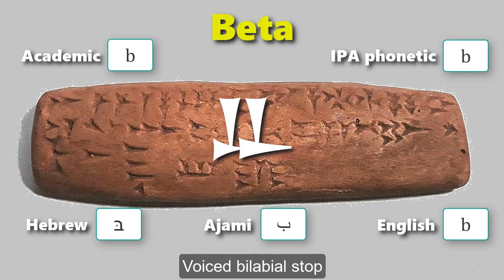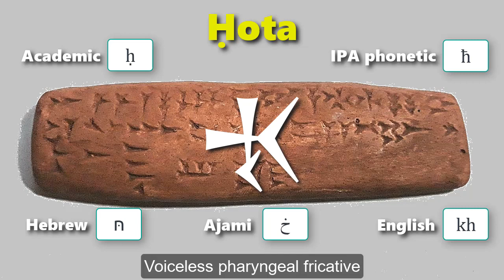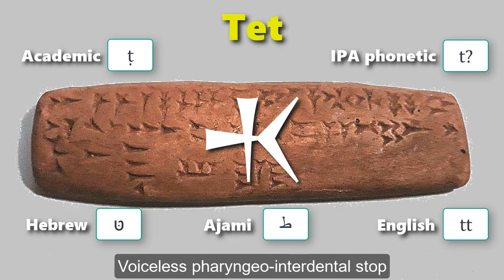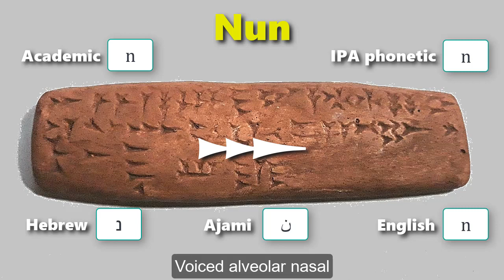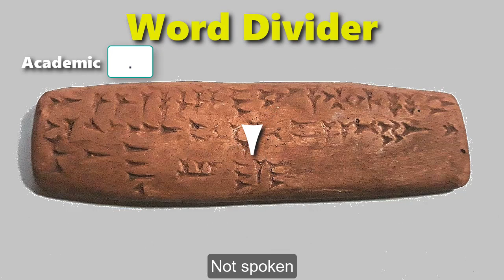Ugaritic Alphabet, Transcription and (Hypothetical) Pronunciation